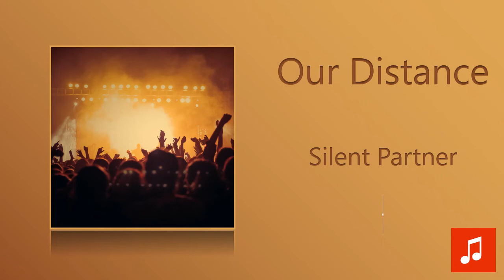Silent Partner - Our Distance